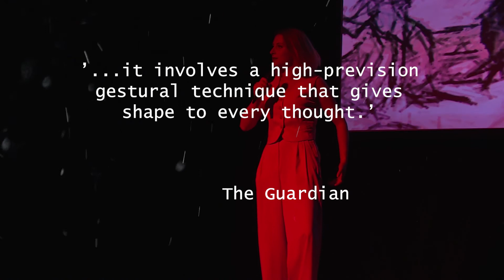With The Devil's Assistance - Trailer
"This is full bodied storytelling" The QR
"Cowie's storytelling is an entertaining thrill." The Scotsman
With The Devil's Assistance Trailer - highly physical storytelling and live music performance.
Storyteller Shona Cowie, Musician Neil Sutcliffe